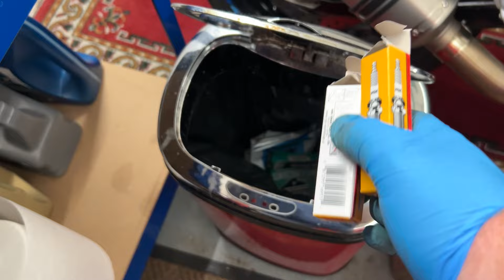Ducati 999s - ex 44Teeth Ducati rides again! - Ep7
Time to run up the Ducati and take it out for a spin

This series is Powered by